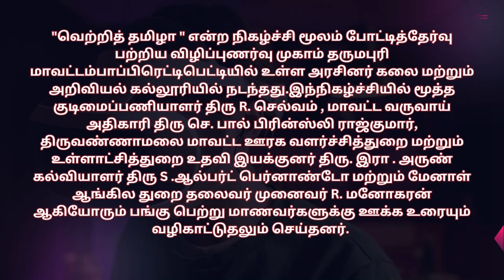"வெற்றித் தமிழா"-11 | மாணவர்களே குறிக்கோள் அவசியம் | Have an Aim | Dr. Paul Princely Rajkumar | DRO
"வெற்றித் தமிழா " என்ற நிகழ்ச்சி மூலம் போட்டித்தேர்வு பற்றிய விழிப்புணர்வு முகாம் தருமபுரி மாவட்டம்  பாப்பிரெட்டிபெட்டியில் உள்ள அரசினர் கலை மற்றும் அறிவியல் கல்லூரியில் நடந்தது.  இந்நிகழ்ச்சியில் மூத்த குடிமைப்பணியாளர் திரு R. செல்வம் , மாவட்ட வருவாய் அதிகாரி திரு செ. பால் பிரின்ஸ்லி ராஜ்குமார், திருவண்ணாமலை மாவட்ட ஊரக வளர்ச்சித்துறை மற்றும் உள்ளாட்சித்துறை உதவி இயக்குனர் திரு. இரா . அருண் கல்வியாளர் திரு S .ஆல்பர்ட் பெர்னாண்டோ மற்றும் மேனாள் ஆங்கில துறை தலைவர் முனைவர் R. மனோகரன் ஆகியோரும் பங்கு பெற்று மாணவர்களுக்கு ஊக்க உரையும் வழிகாட்டுதலும் செய்தனர்.

மாணவர்களிடையே ஊக்க உரை நிகழ்த்திய தருமபுரி மாவட்ட வருவாய் அதிகாரி திரு செ. பால் பிரின்ஸ்லி ராஜ்குமார் என்ன ஆக வேண்டும் என்பதை முடிவு செய்யுங்கள். ஒரு தீபாவளி , பொங்கல் கூட நாங்கள் கொண்டாடியது இல்லை. தாம் எப்படி குடிமைப்பணி தேர்வுக்கு தயார் செய்தோம் என்றும் TNPSC தேர்வில் எப்படி படித்து வெற்றி அடைந்தோம் என்று அனுபவத்தை பகிர்ந்து கொண்டார். மனதில் ஒரு குறிக்கோளை கொண்டு படித்து வெற்றி பெற வேண்டும். குடிமைப்பணி தேர்வு அவ்வளவு கடினமான தேர்வல்ல என்றும், முந்தைய ஆண்டு கேள்விகளை பார்த்து படித்து பழகிக்கொள்ளலாம் என்றார்.

"Vetri Thamizha" the 11th awareness programme on "Competitive Exams" was held at Paapireddipatti Government College of Arts and Science, Dharmapuri District. In this event, senior civil servant Mr. R. Selvam, IAS District Revenue Officer Mr. Paul Princely Rajkumar, Tiruvannamalai District Rural Development and Local Government Assistant Director Mr. R. Arun Educationist Mr. S. Albert Fernando and Former  English Department HOD, Dr. R. Manoharan also participated and gave motivational speech and guidance to the students.

Dr. S.Paul Princely Rajkumar, District Revenue Officer, Dharmapuri District , gave a motivational speech to the students, asked the students to decide, what they want to do. We didn't even celebrate a Diwali or Pongal. He shared his experience of how he prepared for the civil service exam and how he studied and succeeded in the TNPSC exam. Study with a goal in mind and succeed. He said that the civil service exam is not that difficult and you can read and practice by looking at the previous year's questions.